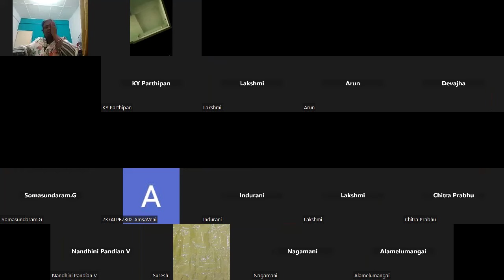MIND active online day 1 program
💠💠 மதுரைக்கு வாங்க🌀🌀
தென்றல் பவுண்டேஷன்ல, ஆயுசு 💯 நிகழ்ச்சியின்னு சொல்றாங்க‼️‼️‼️
அது எப்டிதா இருக்குன்னு ஒரு தடவ போயி பாக்கலாங்க‼️‼️‼️
மூனு நாள்ல இயற்கை உணவு தாராங்களாமா❗❗❗
காய்கறில குளிக்க வெக்கறாங்களாமா❗❗❗
அடுப்பில்லாமையே சமைக்கிறது எப்படின்னு சொல்லி தாராங்களாமா‼️‼️‼️
இதுக்கு போனா  எடை கொறையுதாமா‼️‼️‼️
தோல் மினு மினுனு ஆகுதாமா‼️‼️‼️
நல்லா  தூக்கம் வருதாமா‼️‼️‼️
பல்லு வலி இல்லையாமா‼️‼️‼️
கண்ணு பளபளன்னு தெரியுதாமா‼️‼️‼️
முழங்காலு வலியெல்லாம் இல்லாம போகுதாமா‼️‼️‼️
எப்படி இருக்குன்னு ஒரு தடவதா போயி பாக்கலாங்க ‼️‼️‼️
அங்க இருக்கிற இடமே இயற்கையா இருக்குதாம்ங்க‼️‼️‼️
சுற்றுலா போறமாதிரி ஒரு தடவ போலாம்ங்க‼️‼️‼️
நா போறேனுங்க, நீங்களுந்தா வாங்களே நல்லா இருக்கலாமே‼️‼️‼️
சந்தோஷமா மூனு நாளு இருந்துட்டு வர்லாங்க‼️‼️‼️
எவ்வளவோ செலவு பண்றமுங்க, இதுல என்ன தான் இருக்குனு பார்ப்போமுங்க வாங்க‼️‼️‼️
இந்த நம்பருக்கு உடனே ஃபோனு பண்ணுங்க
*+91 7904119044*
உடல் நலத்தையும் மன வளத்தையும் அள்ளி செல்லுங்க ‼️‼️‼️
தங்குமிடம் உணவு செலவு உட்பட Rs.5000
*Amazing  Health care and mind strength program*
Presenter: Thendral, mind body soul spritual master .
Are u interested?
No magic drug will ever be made to cure chronic disease.
However, a consistent healthy lifestyle will always stimulate the bodies self healing capacity and can help you reverse even diseases we've been told are irreversible and require drugs for life.
Love is the most important thing in the universe. Everyone, everything and every atom live only for love.
Water is the result of a love reaction between 1 oxygen and 2 hydrogen atoms.
Only when you give love does your life find true meaning.
Show love to someone today.
What good is it for man to gain the world and yet lose his soul?
Take care of your body - Eat well, excercise, rest, be fruitful and wealthy.
But take care of your soul too - love, thank, forgive, be kind, patient, PRAY and help the poor and those in need.
WE 90% of the food you eat should be real food.
Real food is made by nature not man.
Real food is eaten in the way that nature intended. It is usually fresh, unprocessed and grown in natural and organic conditions.
Both animal and plant foods you eat need to be real food.
இயற்கையாக படைக்கப்பட்ட உணவு இயற்கையாக நமக்குத் தந்த உணர்வு இவை அனைத்தையும் வைத்து நமது உடலையும் மனதையும் பரிபூரணமாக குழந்தை போல மாற்ற முடியும்.
உங்கள் வாழ்க்கையில் நீங்கள் உடனடியாக 3 நாள் ஒதுக்குவதற்கு தயார் என்றால் இந்த பயிற்சி 100% உங்களுக்கு ஒரு அற்புதத்தை அதிசயத்தை நடத்திக் காட்டும்.
மருத்துவமனைகளில் முன்பதிவு செய்துகொண்டு மக்கள் காத்துக்கிடக்கும் நிலை இப்போது. ஆனால், நம் முன்னோர்கள் காலத்தில் வீடு தேடி வைத்தியர் வந்து கைவைத்தியத்தால் நோய் தீர்த்தனர். ஒரு காலத்தில் சமுதாய நலன் கருதிய சேவையாக இருந்துவந்த மருத்துவம் இன்றைய காலகட்டத்தில் பணம் கொழிக்கும் துறையாக மாறிவிட்டது. தடுக்கி விழுந்தால் மருத்துவமனை, லேப், ஸ்கேன் சென்டர்கள் என்று மலிந்து கிடக்கின்றன. இந்தச் சூழலிலும் நாட்டு வைத்தியத்தின் தேவை, செயல்பாடு ஒருபுறம் இருந்துகொண்டுதான் இருக்கிறது. இயற்கையில் கிடைக்கக்கூடிய புல், பூண்டு, மரம், செடி, கொடி, வேர், பட்டை, இலை, பூ, பிஞ்சு, காய், பழம், வித்து போன்றவற்றைப் பயன்படுத்தி, உடல் கோளாறுகளைத் தீர்க்கும் வைத்தியமே நாட்டு வைத்தியம். இது தலைமுறை தலைமுறையாக நம் நாட்டில் இருந்துவரும் பாரம்பரியமான மருத்துவ முறை.
உணவே மருந்தாக இருந்த காலம் மலையேறி மருந்தே உணவாக மாறிவிட்டது இப்போது. அவசரம் சுமந்த வாழ்க்கை ஓட்டத்தில் உணவுக்காக நிதானம் காட்டக்கூட நமக்கு நேரம் இல்லை. என்ன சாப்பாடு, அதில் என்ன சத்து உள்ளது, நமக்கிருக்கும் பிரச்னைகளுக்கும் சாப்பிடும் உணவுக்கும் ஏதாவது சம்பந்தம் இருக்கிறதா என்கிற எவ்விதப் புரிதலும் நமக்கு இல்லை. நாகரிகம், வளர்ச்சி, வேகம் என்கிற அசுரத்தனமான போக்கில் நம் உணவுப்பழக்கங்களில் இருந்து காய்கறிகளைக் கட்டம் கட்டி வைத்துவிட்டோம். வியாதிகள் பெருகிப்போய்விட்ட நிலையில்தான் காய்கறிகளின் அவசியம் நமக்குப் புரிகிறது. இயற்கையின் பெருங்கொடையாக நமக்கு வாய்த்திருக்கும் காய்கறிகள் குறித்து எளிய நடையில் அற்புதமாக டயட் பற்றிய தகவல் தருகிறேன். காய்கறிகளில் உள்ள எண்ணிலடங்கா சத்துக்களை எல்லோருக்கும் புரியும்வண்ணம் விளக்கி தருகிறேன். . காய்கறிகள் அனைத்துமே நன்மை தரக்கூடியவை எனப் பொத்தம் பொதுவாகச் சொல்லாமல், எந்தக் காய்கறி உடலைக் குளிர்ச்சியாக்கும், எது உடல் உஷ்ணத்தை அதிகப்படுத்தும், எந்த நேரத்தில் எந்தக் காய்கறியைப் பயன்படுத்துவது, காய்கறிகளை வாங்கும்போது கவனிக்க வேண்டியவை என சிறு குழந்தைக்கும் புரியும் விதமாக  இருப்பது தென்றல் டயட் சிறப்பு.காய்கறிகளின் மகத்துவத்தையும் இன்றைய தலைமுறை காய்கறிகளைப் பயன்படுத்த வேண்டிய அவசியத்தையும் ஒருசேர வலியுறுத்தும் உணவு வழிகாட்டி தென்றல் டயட்.